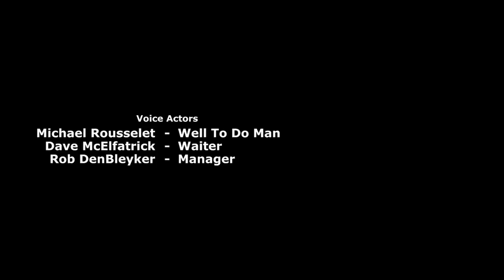Exit - Cyanide & Happiness ITA - FRB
Quel ristorante aveva piatti davvero Tasty.

Voci:
Riccone: Gabriele
Cameriere: Andrea

Momento Spam!
Il nostro sito Web!